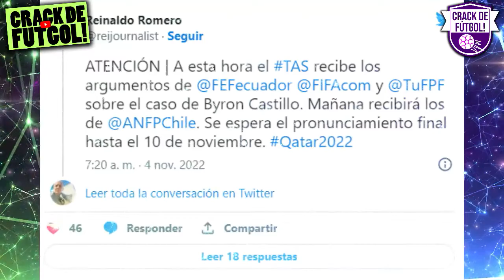¡INESPERADO! LA FEDERACION PERUANA DE FUTBOL PRESENTÓ TESTIGO EN CASO BYRON CASTILLO!